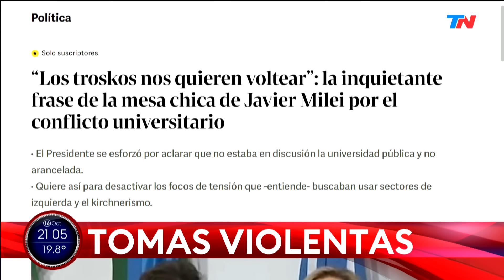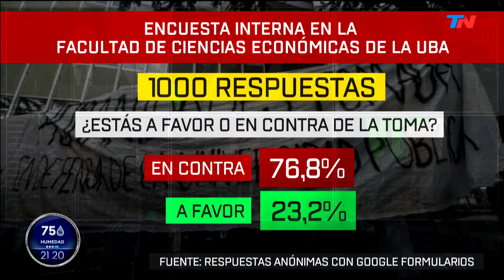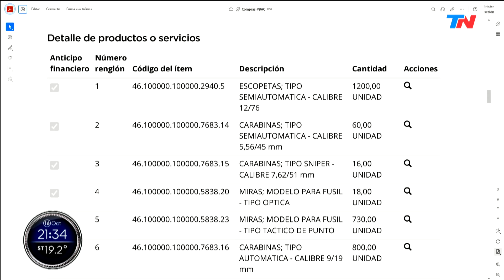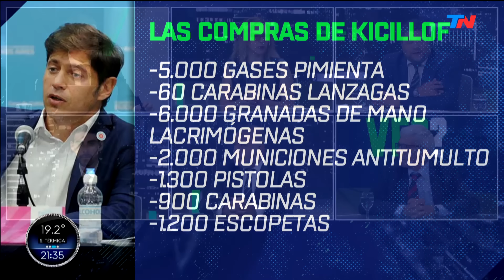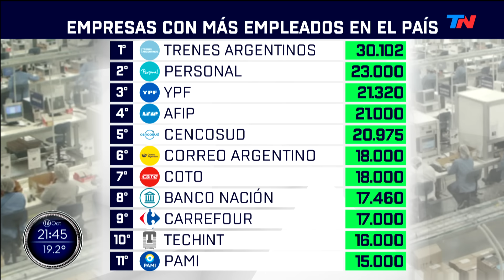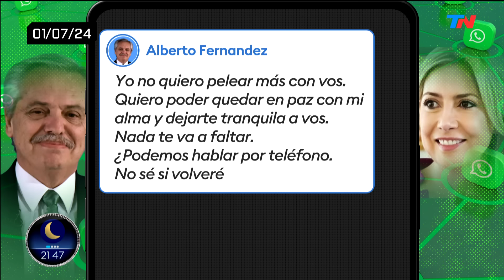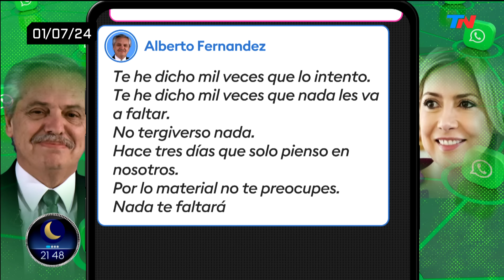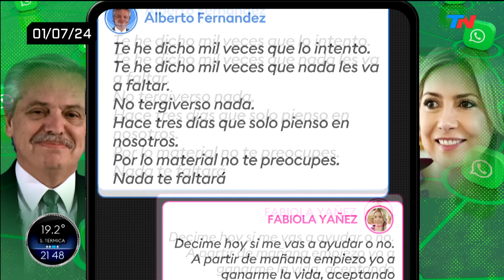¿LA VES? I Programa Completo - 16/10/24